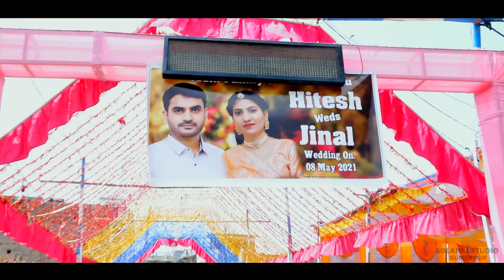Best Wedding Highlight 2021// Hitesh & Jinal // solankidigitalstudiosumerpur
SOLANKI DIGITAL STUDIO SUMERPUR